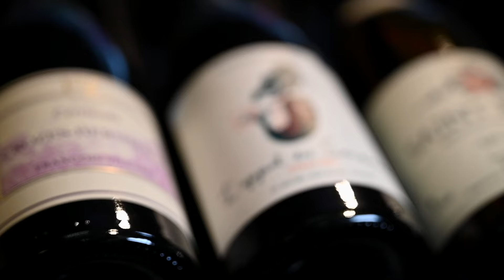SYRAH vs SHIRAZ: What's the Difference? (Let’s Find Out in a Blind Tasting)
Are Syrah & Shiraz the same grape coming from different terroirs, or are they completely different grape varieties? Let’s find out and finish video with a nice tasting.
🍷 My Everyday Go-To Wine Glass
🥂 My Favorite Champagne Wine Glass
🥂 One of My Favorite Wine Glasses
🗜️ I Preserve My Wines with CORAVIN
🍾 I Safely Open Older Bottles with This Cork Puller
🍾 The Durand Cork Puller
🏳️ I Polish My Wine Glasses with This Cloth
🧳 When Traveling, I Keep My Wine Bottles Safe with This

 **WINES I TASTED IN THIS VIDEO:
🍷 Keermont Syrah, Stellenbosch, South Africa

 **CONTENTS OF THIS VIDEO:
0:00 Syrah vs Shiraz
0:42 Origins & Where It Is Grown
2:49 Style & Characteristics
4:58 The Tasting
11:47 The Reveal